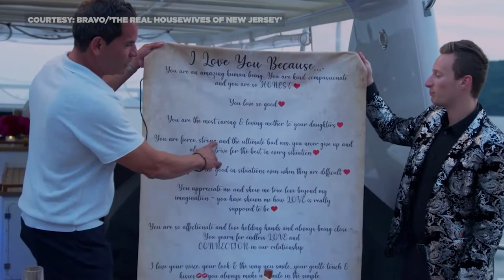Teresa Giudice says there's no drama in her real life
Teresa Giudice says she’s happy to be in a “love bubble” with her second husband, Luis Ruelas, who she says has been an "amazing" new addition to her life. “The Real Housewives” star also shares her workout secrets, her views on cosmetic procedures and how she’s been embracing confidence in this episode of "Unapologetically."